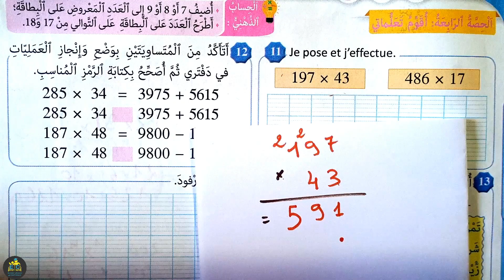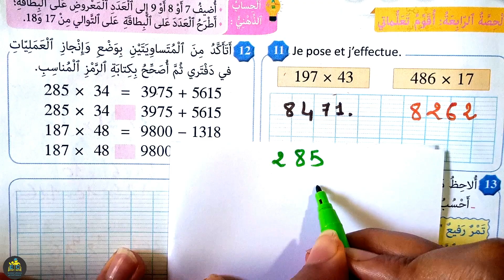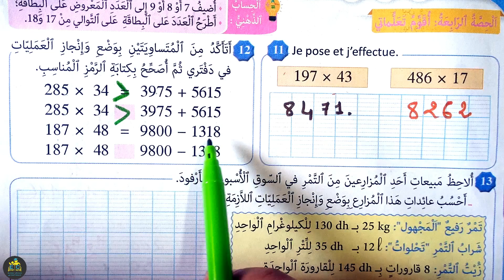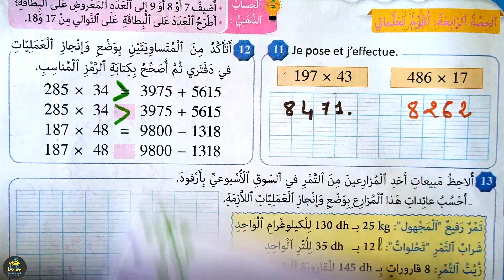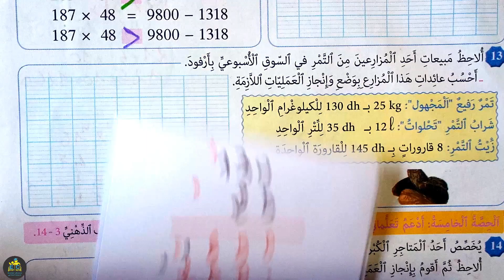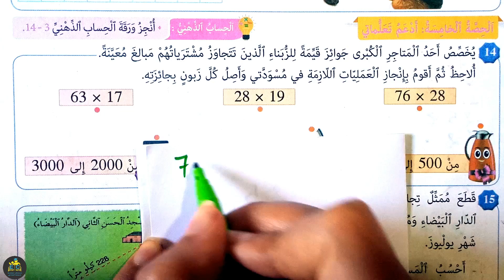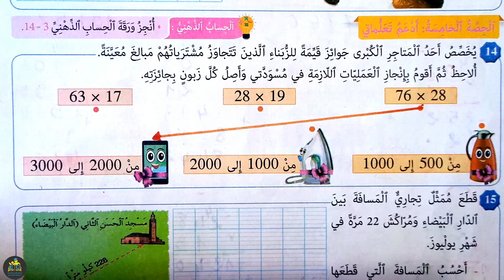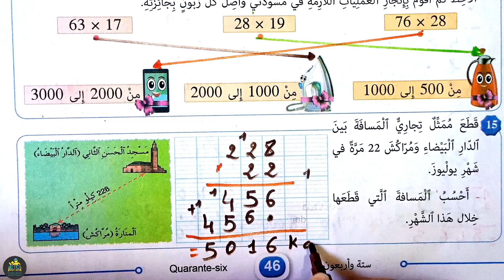الضرب في عدد مكون من رقمين الأعداد من 0 الى 9999 التقنية الاعتيادية الصفحة 46 المرجع في الرياضيات